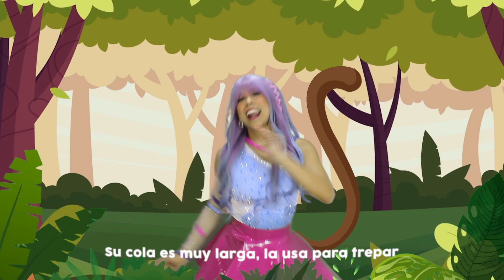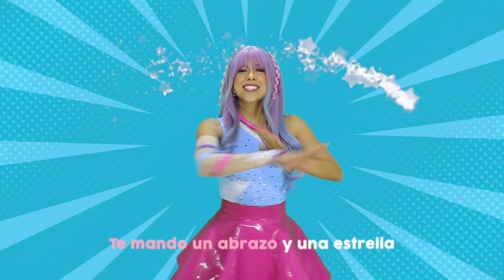Hola Yes: Adivina el animal e imita su sonido⎜Juego para niños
Bienvenidos a Hola yes, aquí encontrarás cancionesinfantiles y cuentos para niños 💖.

Un proyecto creado con mucho amor, porque todos deberíamos soñar como lo hacen los niños. Gracias por creer en mi sueño.
-Yes